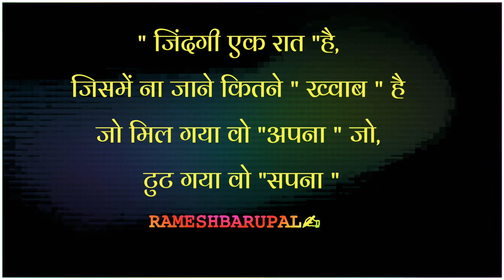सुविचार स्टेटस 2022, WHATSAPP STATUS STATUS SHAYARI 2022,MOTIVATIONAL SHAYARI STATUS 2022